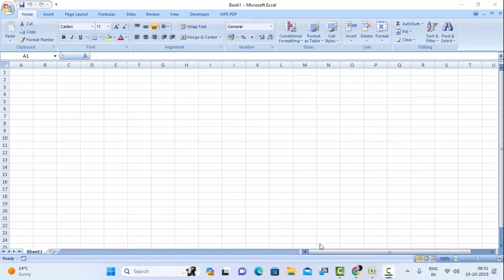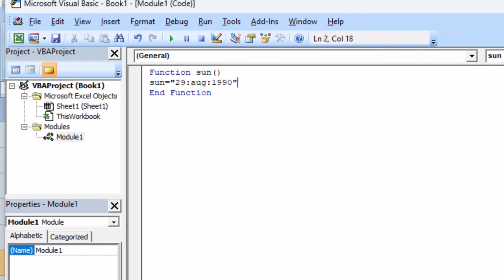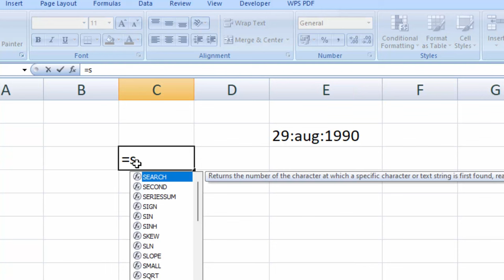एक्सेल मे खुद का फार्मूला बनायें how to create your formula in Excel@COMPUTEREXCELSOLUTION